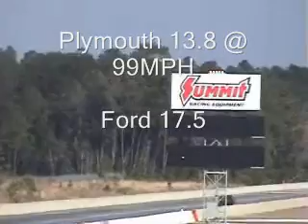86 TSI First 13sec runs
First time at the track with the new setup.